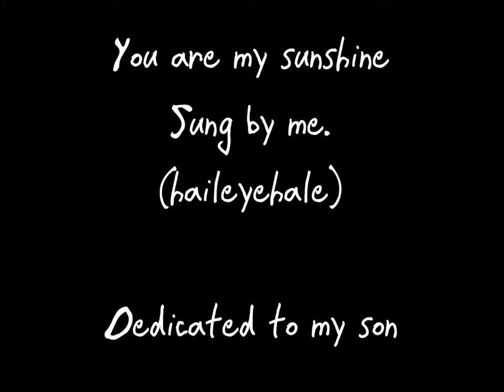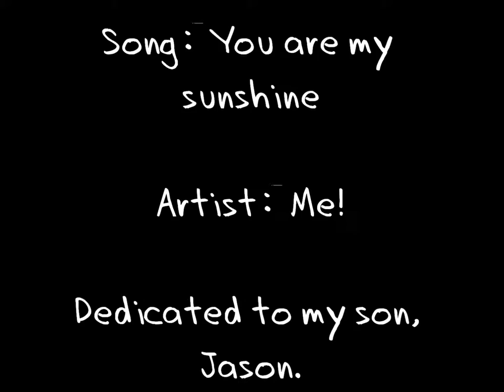You Are My Sunshine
Me singing "You are my sunshine"